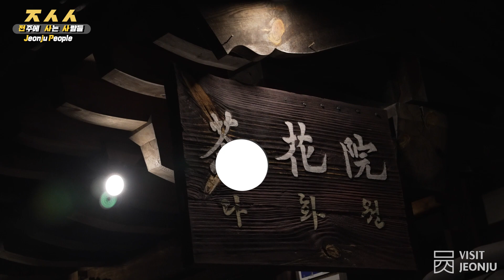[Jeonju People] Family Ep.1 Dahwawon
The last story of the 'Jeonju People' series!

Where to travel with parents in Jeonju?

* This video was created as a parody of 'Osaka People'.

[전주에 사는 사람들] 가족 편 Ep.1 다화원

'전주에 사는 사람들' 시리즈의 마지막 이야기!

부모님과 함께 가는 전주여행에서는 어디를 가야 할까?

고민되신다면 우리만 따라오세요~

* 본 영상은 '오사카에 사는 사람들' 콘텐츠를 패러디하여 제작되었습니다.